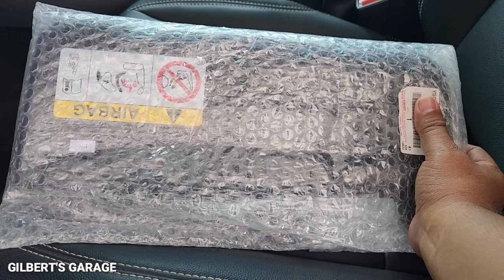SUN VISOR/SHADE WITH VANITY MIRROR | TOYOTA HILUX | TOYOTA FORTUNER 2015 ON | INSTALLATION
SUN VISOR/SHADE WITH VANITY MIRROR | BLACK TRIM | TOYOTA HILUX | TOYOTA FORTUNER 2015 ON | INSTALLATION

Link:

This product is so worth buying, come and check it out!